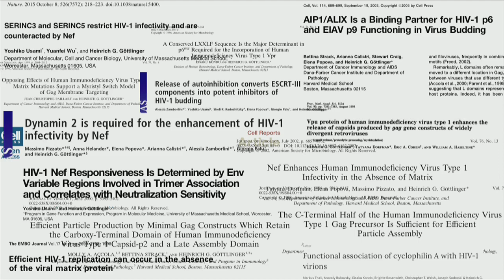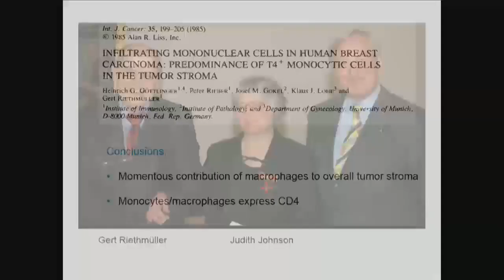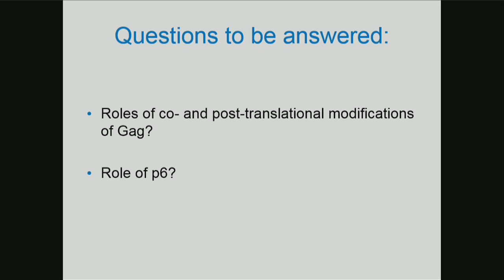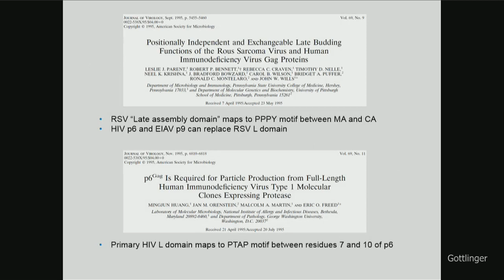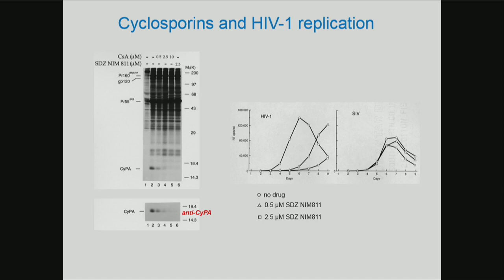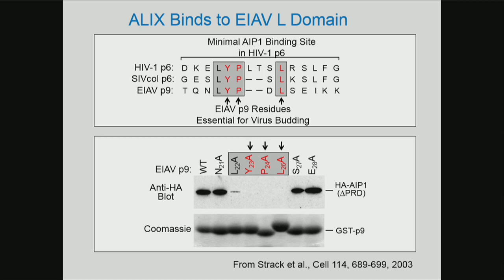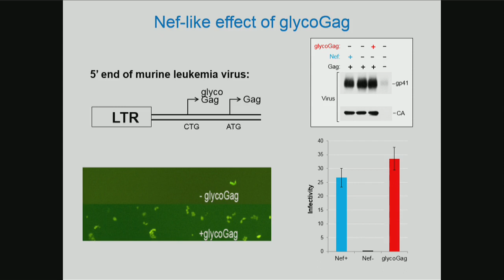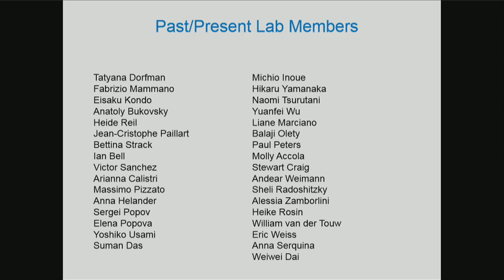CSHL Keynote; Dr. Heinrich Gottlinger, U Mass Medical School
“HIV release and infectivity—From ESCRTs to SERINCs” from the Retroviruses meeting 5/24/2018

Cold Spring Harbor Laboratory (CSHL) is a private, not-for-profit research and education institution at the forefront of molecular biology and genetics. During the months of March through December, CSHL functions as an advanced postgraduate center of research training through activities run by the Meetings & Courses Program. Every year, the Program runs roughly 30 scientific meetings and 30 short courses in all areas of biology, attracting more than 9,000 scientists from all over the world. The Leading Strand YouTube channel shares the talks given by keynote, public, and invited speakers at CSHL meetings and courses.